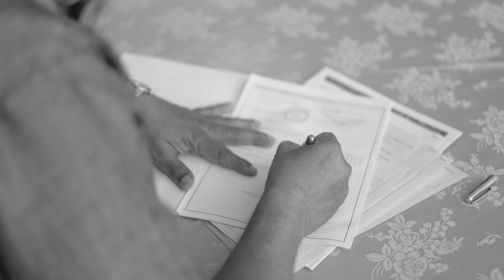The Wedding Highlight Of Kesu & Shamini | S12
The Wedding Teaser Of Kesu & Shamini | S12

Or simply hit the Linktree link in our bio :)